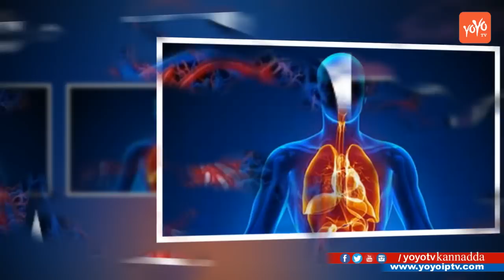ತಣ್ಣೀರಲ್ಲಿ ಸ್ನಾನ ಮಾಡೋದರಿಂದ ಏನಾಗುತ್ತೆ ? ನಿಮಗೆ ಗೊತ್ತಾ ? | 5 Surprising Benefits of Cold Water Bath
5 Surprising Benefits of Cold Water Bath ತಣ್ಣೀರಲ್ಲಿ ಸ್ನಾನ ಮಾಡೋದರಿಂದ ಏನಾಗುತ್ತೆ? ನಿಮಗೆ ಗೊತ್ತಾ?